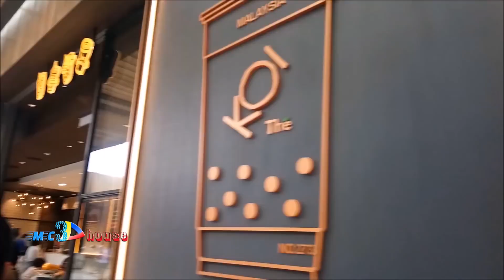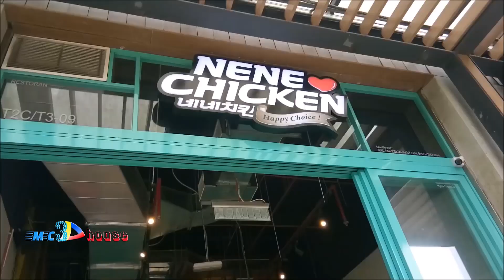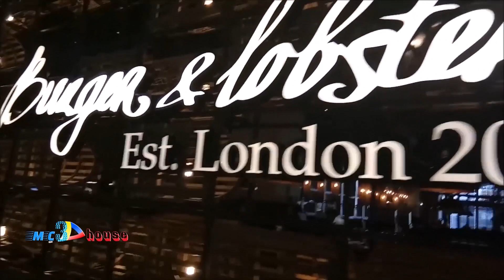Amazing Genting Highland 2018. Tourism in GH. How to fly with cable car? _covered by mamun chowdhury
Genting Highland trip video.

Trip from Kuala Lumpur to Genting Highland, Pahang, Malaysia.
57 min, 55.0 km via Lebuhraya Kuala Lumpur - Gua Musang/E8

Click below link and see the map for details about Kuala Lumpur to Genting Highland trip.

 icon to get next video updates automatically.

- To earn money open ethereumcashpro account